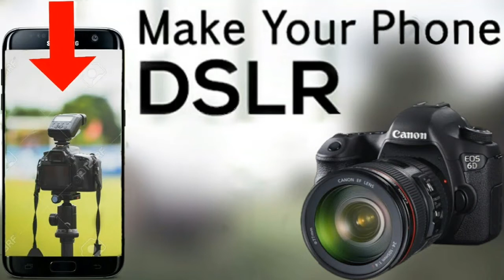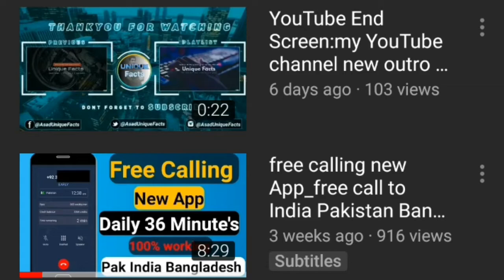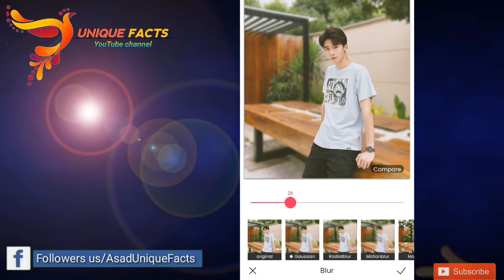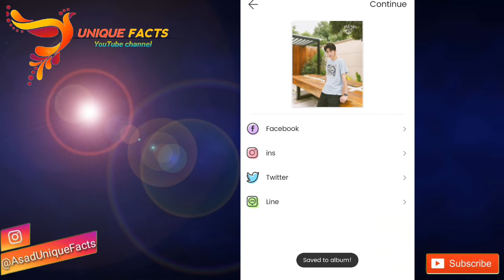Secret Way To Make DSLR Photos on Single Click in Android /By Unique Facts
Makaron Photo Editor App apk Download-Good news guys,  if you want the best photo editor and DSLR effect on your photos,  then and you don’t need DSLR camera now. I will recommend you the next level photo editor that is called Makaron.  it is available on Google Play Store but I will here explain the best features of this editor and how you can use this to get amazing photos.

Let me explain you why this photo editor is the best? Because it contain the blur effect that are are the key factor of making a wonderful photo.  the good thing is that you don’t need any big software to edit your photos